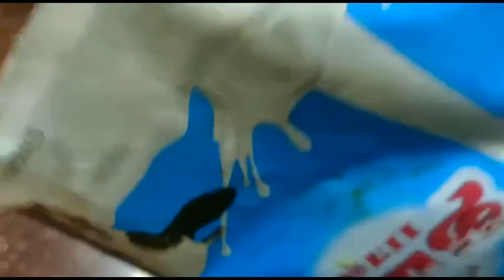Jangiri sweet recipe in tamil | Jangri sweet recipe in tamil |ஜாங்கிரி| Special Premiere| Recipe #20